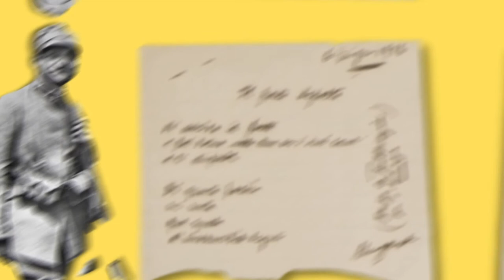G. Ungaretti, un poeta nato in guerra